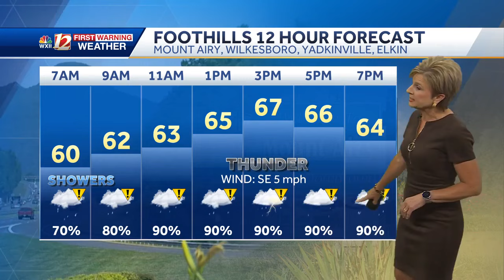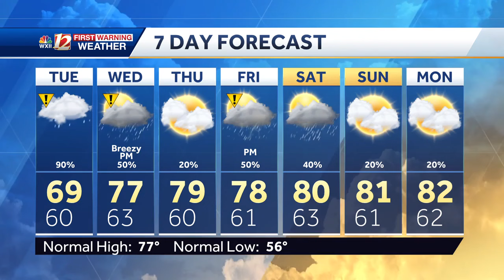WATCH: Rain returns this week, few storms too